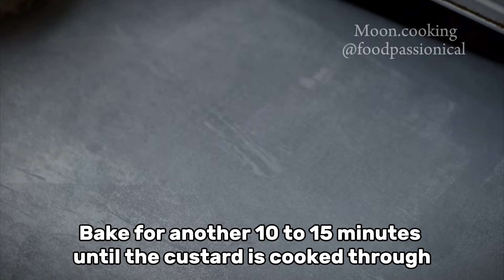Hong Kong Style Egg Tart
Hong Kong-style egg tarts are delicious pastries with a flaky crust and a creamy, slightly sweet and silky egg custard filling that melts in your mouth. These egg tarts are super easy to make at home.

🥧Crust ingredients:
100 butter
50g icing sugar
1 egg yolk, keep the white for custard
180g all purpose flour
1/4 tsp salt

Custard recipe for 9 egg tarts:
125ml hot warer
30g sugar
60ml evaporated milk
2 eggs + 1 egg white
1/4 tsp vanilla essence

Method:
1. Preheat oven to 180c. Grease your egg tartlet molds and place onto baking sheet.
2. In a mixing bowl mix whisk the butter and icing sugar until the mixture is smooth, fluffy, and light in color.
3. Then add in egg yolk mix until combined. Add the flour and continue mixing until a dough is formed.
4. Cover with baking paper or plastic wrap and then refrigerate for 30 minutes, or until the dough is firm.
5. Take the dough out and divide into equal portions. Take one portion of your dough and roll it into a ball and place in your tart shell.
6. Press the dough into the tart shell with your fingers. The bottom of each tart shell should be thinner with the top edge slightly thicker. Repeat to finish all.
7. Bake tarts for 15 minutes until the edges are lightly brown.
8. To make the custard filling, melt sugar and with hot water. Mix until dissolved then let it cool.
9. Beat 3 eggs with 1 egg whites, mix until it is consistent but not frothy.
10. Pour the beaten egg mixture, vanilla and also evaporated milk. Stir and combine everything well combined.
11. Strain the egg mixture through a fine mesh strainer for at least 2 times to ensure no lumps and smooth.
12. Take out the tart from the oven and pour the prepared custard mixture into the shells until it is about 80% full.
13. Bake for another 10 to 15 minutes until the custard is cooked through or until the custard has lightly puffed in the center.
14. Serve the tarts at room temperature. Store the egg tarts in an airtight container at room temperature for a few hours or in the fridge for up to 5 days.

[Moon.cooking】
本影片属于【Moon.cooking】原创视频。未经许可，不可翻印，改动和转载！谢谢！
This video belongs to the original video of [Moon.cooking] . Without permission, do not reproduce, modify and reprint! Thanks!